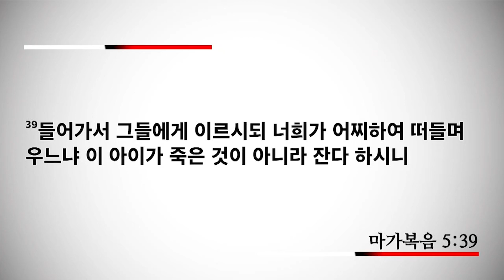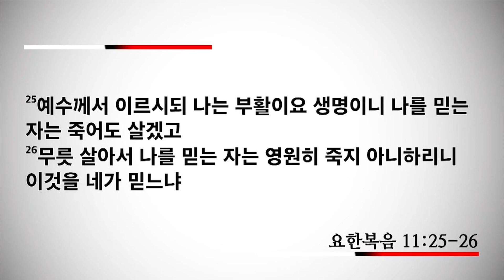[신일교회] 믿음과 기다림 - 김경민 목사